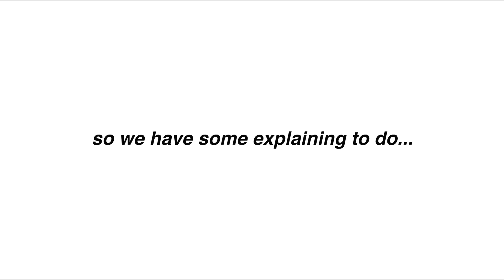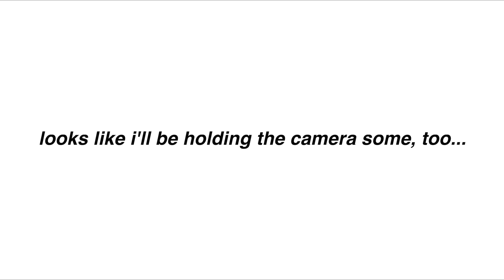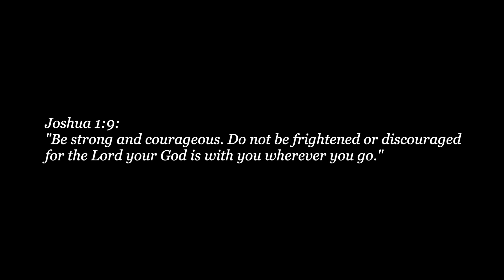APARTMENT TOUR | inside our 1 bedroom fully furnished modern apartment in Birmingham, Alabama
to find furnished apartments available in your area!

We’ve been in our furnished Landing apartment for 2 weeks now so here’s a look inside! We are selling our RV (I touch on this in this video) so if you’re interested in buying it, I’ll provide an email address for you to reach out to with inquiries. We love this apartment and are so excited to be transitioning back into the “apartment lifestyle” after a full year of living in our camper.

Script “mama” necklace

Black dress

Similar style blazer (one I’m wearing is Michael Kors and I thrifted it!) or a more affordable option would be

Hoop earrings (my fav and on Amazon!)

AirForce 1s

Pregnancy pillow

This allows me to continue sharing videos and the products I love with you guys, so without you, this channel would be nothing! You are not charged more by clicking or purchasing from a link.

Thank you so much for your support and love.

Xo